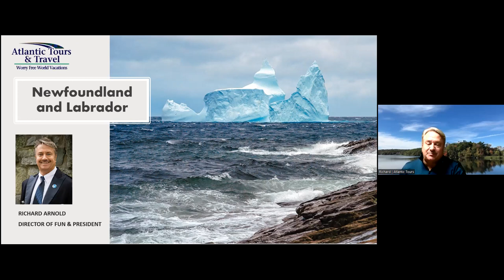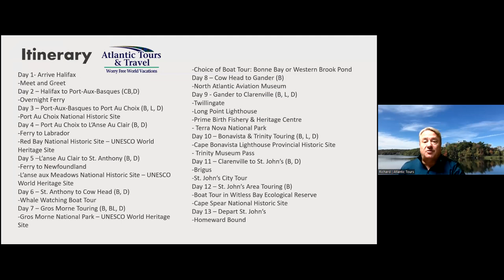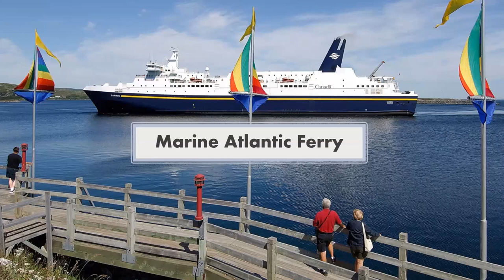CSP Webinar Australia: Atlantic Tours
Atlantic Tours, presented by Richard Arnold
Learn how Atlantic Tours has been proudly showcasing Atlantic Canada since 1968.